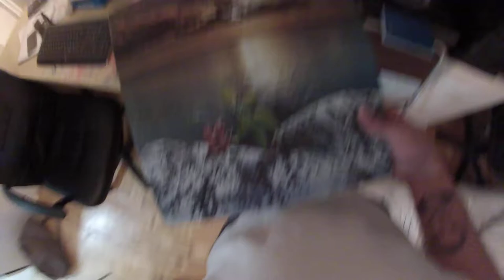Pierre Leduc - Renaitre - on Vinyl